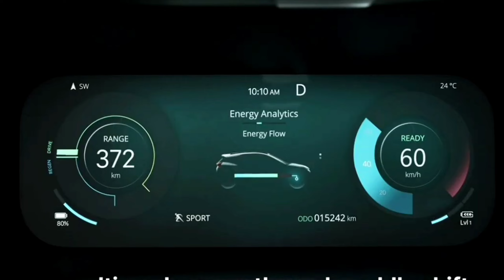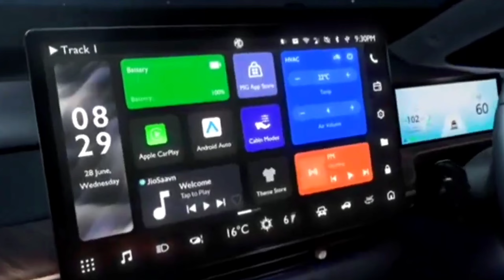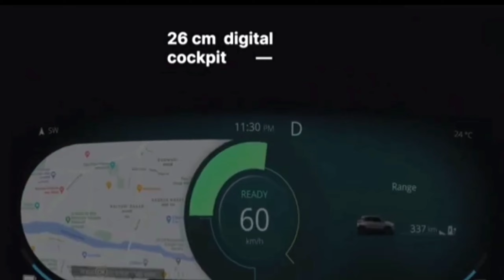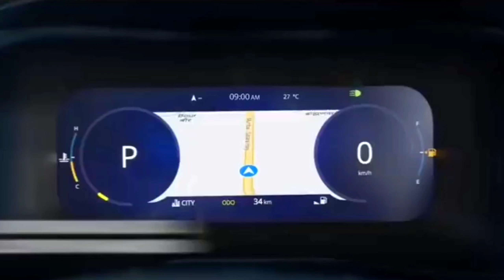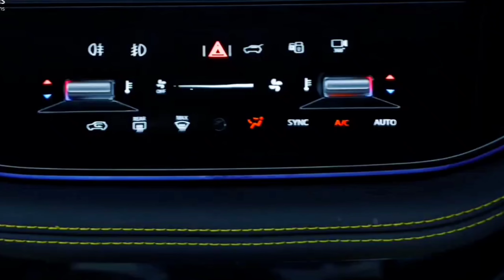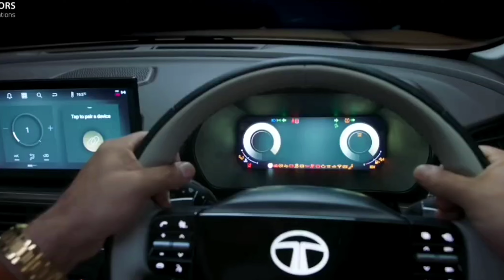टाटा कंपनी सिर्फ आपके लिए ही सोचती है 🤔 Big Discount Offers on Tata Car 2024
In this Video We Discuss About TATA Cars Discount offers That Can Help You to Buy your Dream Car.

Your Queries.
Top selling SUV 2024.
Best Tata cars.
Bus Tata Ev cars.
Best selling SUV.
2024 top selling SUV under 7 lakh.
Under 7 lakh cars of India.
Best mileage petrol SUV.
Best petrol mileage cars.
Most selling SUV 2024.
Best value for money SUV.
Best looking car of India.
Top brand of SUV under 7 lakh.
Top 10 least Selling cars 2024.
Best Cars Under 5 lakh in India.
Top Selling Cars 2024.
Value for money Car 2024.
Best 7 Seater.
Top Mileage Car.
Highest Mileage SUV.
Best Selling Cars 2024.
Budget Car 2024.
Budget Friendly Cars 2024.
Budget Car For faimly.
Affordable car.

The opinion in the video is given but at end user have to take their own decision to buy car and bike.